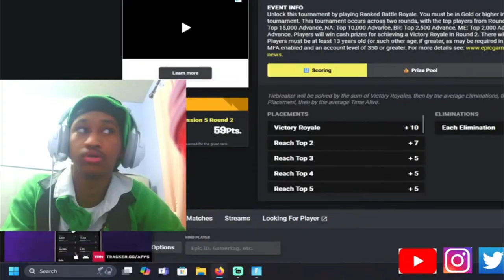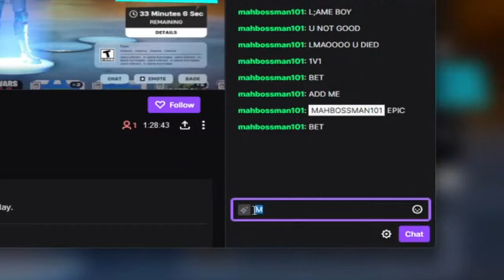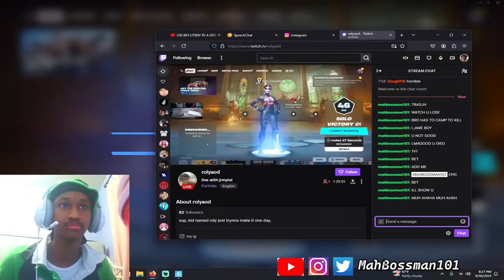Controller Pro Player Try Hards In Solo Cash Cup! #4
Controller Pro Player Try Hards In Solo Cash Cup! BEST FORTNITE CONTROLLER PLAYER IN THE NATION SHOWS OFF HIS LEGENDARY SKILLS ROAD 2

Fortnite servers down so running up gta road 2 10k subs

OMG OMG OMG FREE AT LAST FINNALLY UNBANNED NEW FORTNITE SEASON

NOT ABLE TO PLAY NBA2K23 AS I CANT AFFORD IT SO WE ON FORTNITE YESSIR

WATCH ME WIN THE FORNITE HYPE CUP ON CONTROLLER